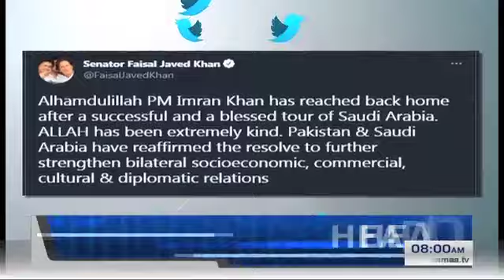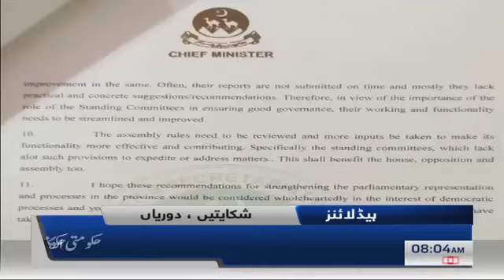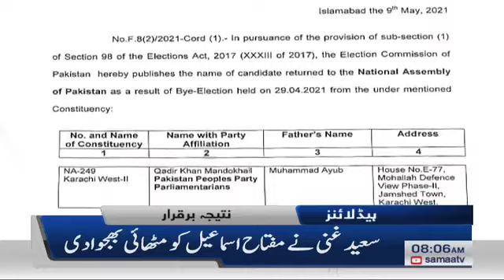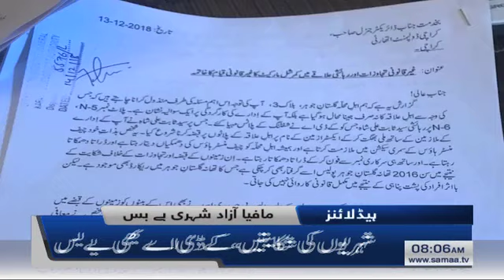Samaa News Headlines 8am | Dost madad na karte to mulk ka diwaliya hojata | SAMAA TV